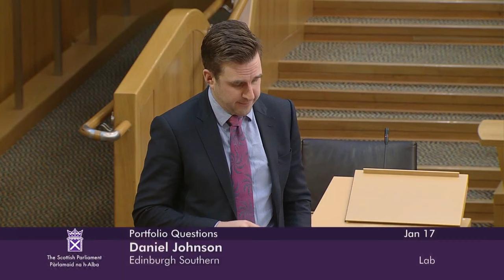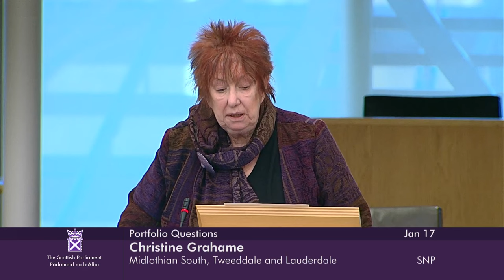Portfolio Questions - 17 January 2024